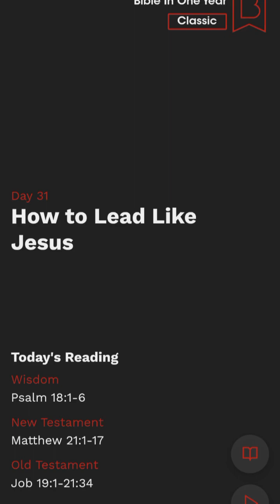Bible Study Day 31 | How To Lead Like Jesus